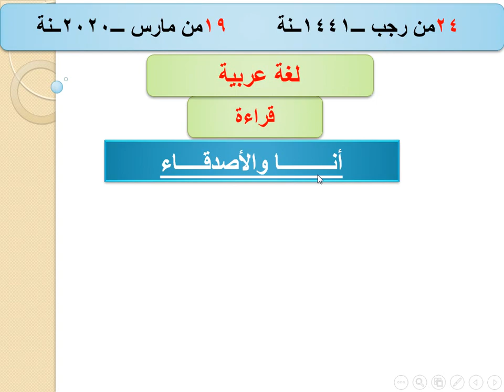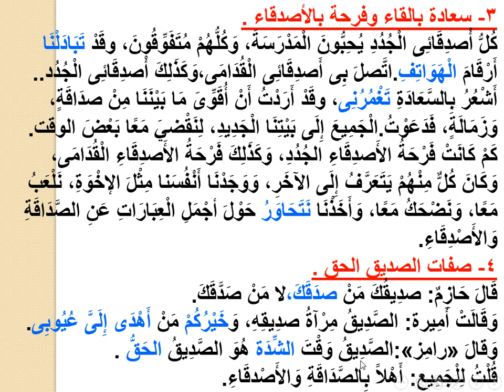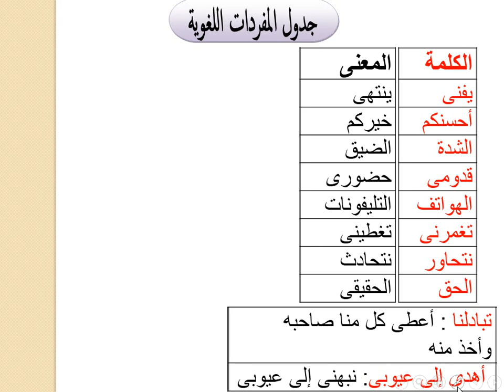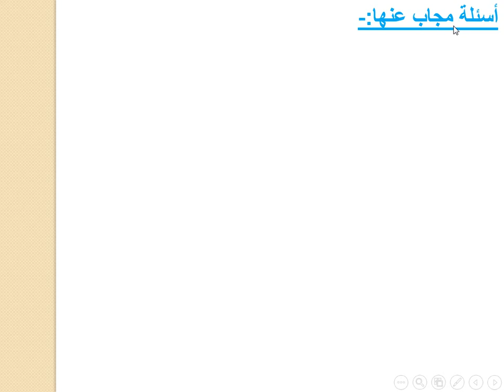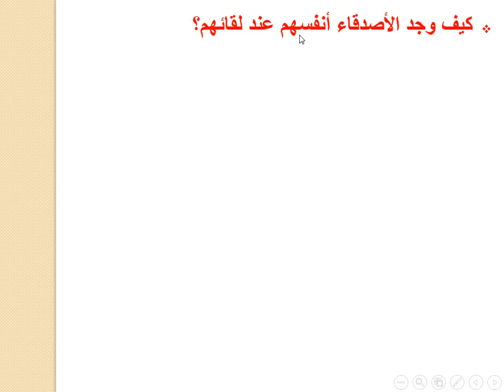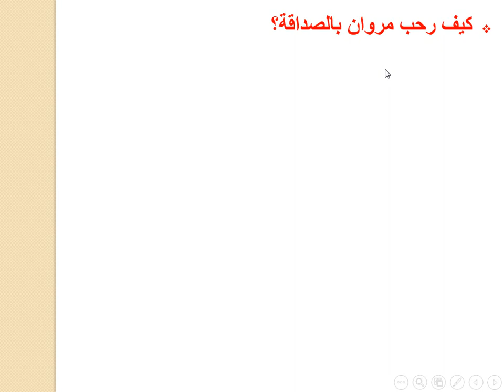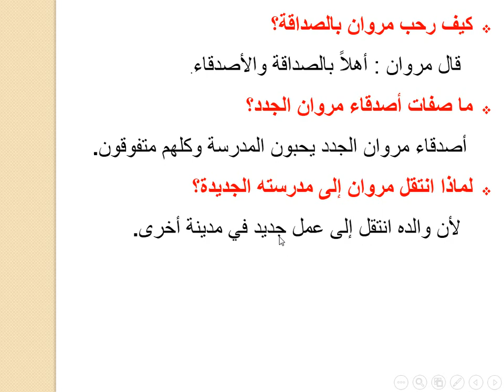Arabic - Grade 4 - 4th quarter - أنا والأصدقاء - الفصل الدراسي الثانى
الفصل الدراسي الثانى - أنا والأصدقاء